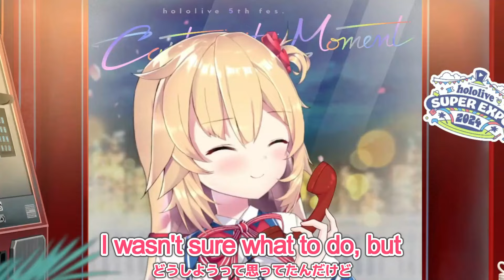Haachama Announces Taking a Positive Short Vacation[Hololive/EngSub/JpSub]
00:00 The story of a surprise appearance at 5th fes/5th fesにサプライズ出演した話
01:15 Announcement/お知らせ

I'm posting clippings from Hololive.
I would be happy if people from various regions could enjoy it with Japanese subtitles + English subtitles.

I am Japanese and I am studying English.
I'm sorry if there is something wrong with the subtitles.